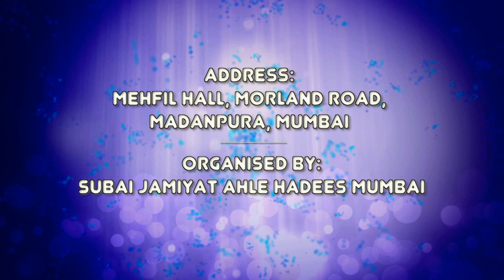Islam & Tolerance By Haroon Mozawala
Topic: Islam & Tolerance

Speaker: Haroon Mozawala

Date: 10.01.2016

Place: Mehfil Hall Morland Road Madanpura Mumbai

Organised By: Subai Jamiat Ahle Hadees Mumbai